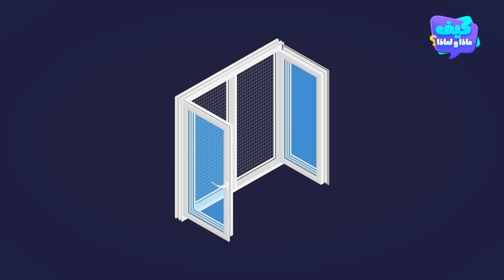لماذا البعوض يلدغ الإنسان؟ | معلومات عن البعوض للأطفال - كيف ماذا ولماذا (الحلقة ١)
كنت أحضر بحثا في العلوم الطبيعية، فإذا ببعوضة تخرج من العدم، بذلك الصوت المقلق والمزعج. تخلصت منها سربعا، فإذا بها تلاحقني حتى نالت مني و لدغتني فألقيت باكيا على الأرض من الألم.
ما هو البعوض؟
كيف ولماذا يلدغ الإنسان؟
هل يشكل خطرا علينا؟
كيف نحمي أنفسنا؟

هذا ما سنراه في حلقة اليوم في برنامج "كيف ماذا ولماذا؟"

الطوابع الزمنية
00:00 - المقدمة
00:39 - مرحبا بكم في القناة
01:07 - ما هو البعوض؟
01:39 - أين يعيش البعوض؟
01:59 - كيف يلدغ الإنسان؟
02:34 - هل كل البعوض يلدغ الإنسان؟
02:54 - هل يشكل البعوض خطرا علينا؟
03:13 - كيف نحمي أنفسنا من البعوض؟
03:36 - أهمية البعوض في النظام البيئي
04:03 - معلومات طريفة - Fun Facts
04:34 - الخاتمة